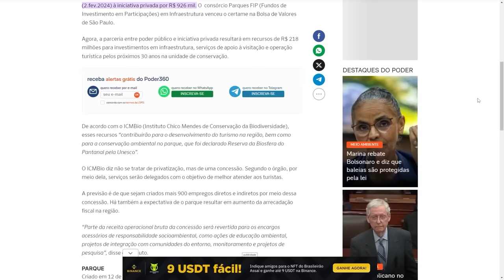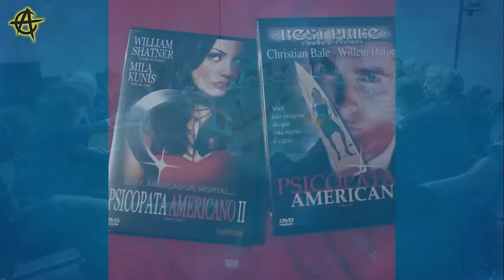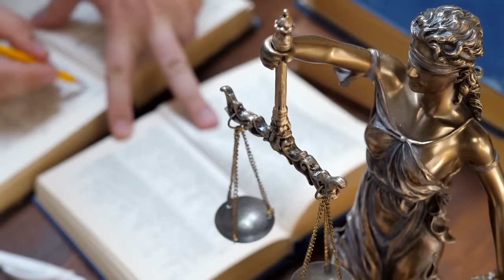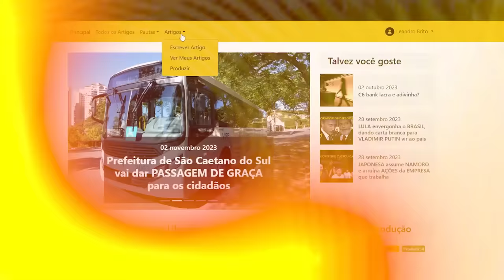Chapada dos Guimarães é PRIVATIZADA pelo PREÇO de um CARRO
Referências:
Qual é a origem do Ecossocialismo?

Ajude o canal:

16vmNcrA4Mvf7CaRLirAmpnjz1ZH3bWNkQ (Bitcoin)
LSCnrubCVcpuLrGTTLMqpwRTXvYz7vMbbA (Litecoin)
0x28aec946919c70e5e25d7c6785ede7622278b463 (Ethereum)
nano_1s6i6xwujzqnmie8nc3x8rfumdnebpsd6h4cp9wgkcpk4eb1xn5u7n48ok5b (Nano)
0x1302536c28695e47aaedd020aaf39f500cf6c22f (BNB)